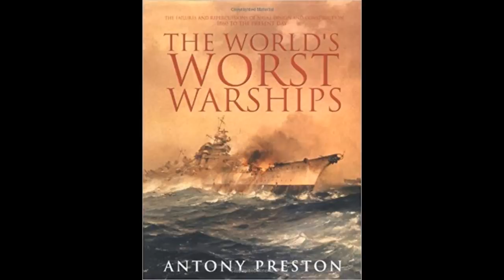World's Worst Warships - Book Review with Drach (Part 2 of 2)